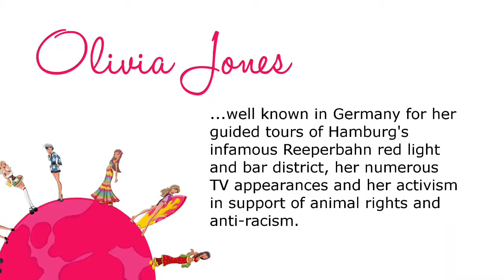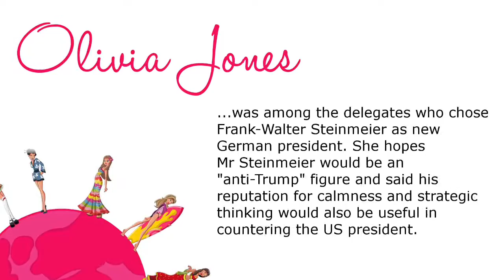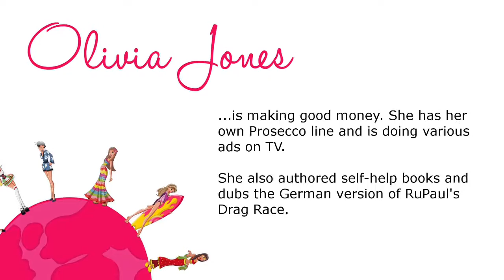International Drag Queens - Episode 1 - Olivia Jones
Yes... there exist drag queens beside RuPaul's Drag Race universe and even outside the USA. I wanted to start a web series showcasing some of these Queens...

Starting with the undisputed No.1 Drag Queen of Germany - Olivia Jones. She is not as polished as the American Queens and probably not as loved by the core drag scene... but she is loved by the gerenal public.

Olivia Jones, real name Oliver Knobel, is well known in Germany for her guided tours of Hamburg's infamous Reeperbahn red light and bar district, her numerous TV appearances and her activism in support of animal rights, AIDs patients and anti-racism.

The fact that some right-wingers would not like to see her enter political life was the very reason for her to do so, she said, adding that it was important not to be intimidated by conservative or right-wing politicians.